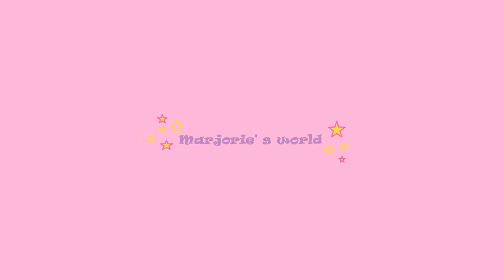**Haul Feelunique**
Bonjour,
Voici une petite commande que j'ai passé sur le site Feelunique.
Set Nuxe Prodigieux: 22,40€
Palette teint Tanya Rosy Fluch Cheeck: 6,00€
Palette Moondust Urban Decay: 36,70€
J'ai bénéficié de 20% de remise sur chacun de ces trois produits!!!
J'adore!!!
Gros bisous
Marjorie
Pour me contacter :